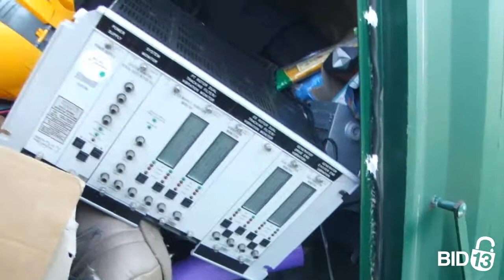B & C Storage - Unit 37B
3-large-TV's, aqurium, electronics-VCR-speakers-etc, very-full-unit